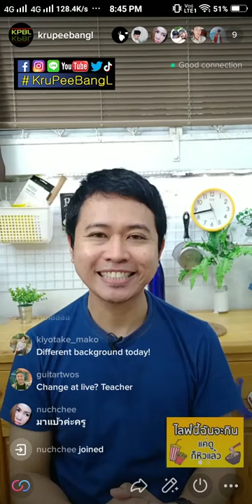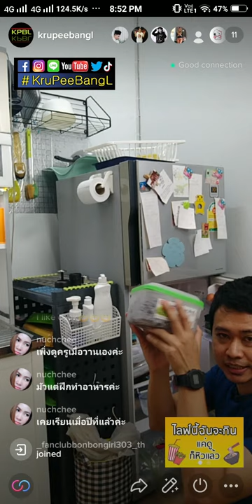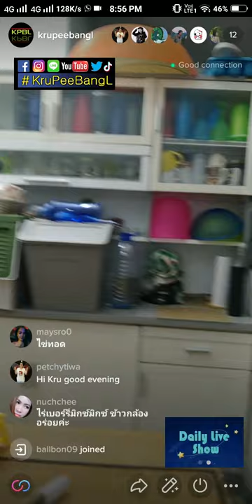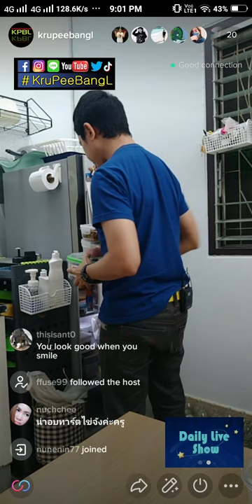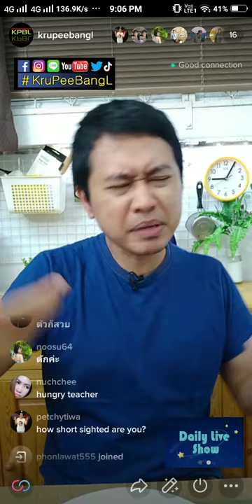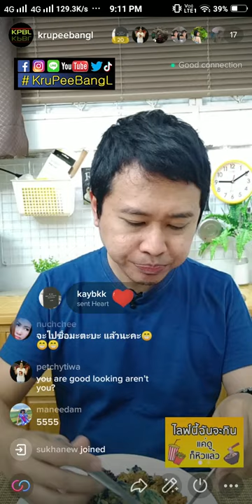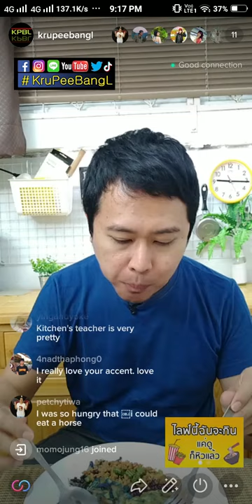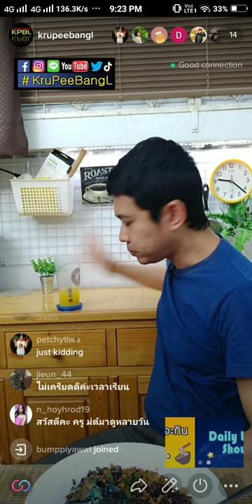ฝึกภาษา - กินไปบ่นไป – Thu 210121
ฝึกภาษา - กินไปบ่นไป ครูพี่บังแอล LIVE – Thu 210121

ThankYou^^